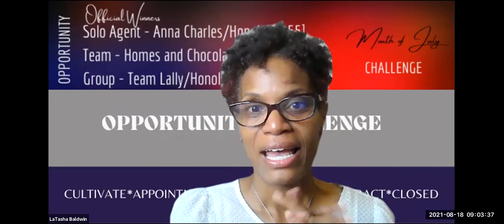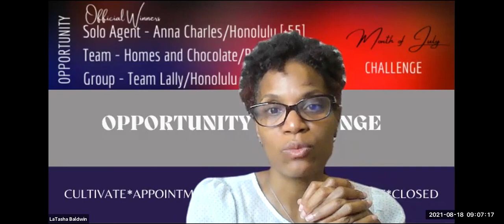The Company Huddle - 08 18 2021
The KWRM Company Huddle from August 18, 2021